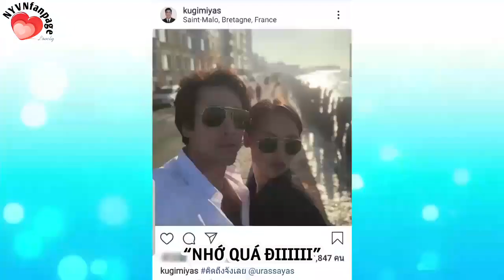[vietsub] 3 ZAAP VÌ SAO ĐƯA ANH TỚI (NADECH CUT) | 20.10.19